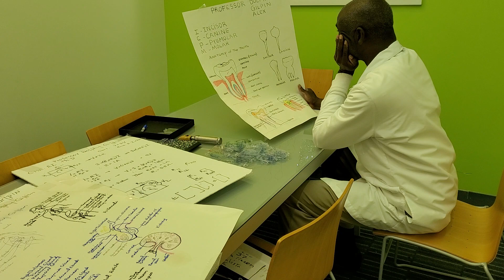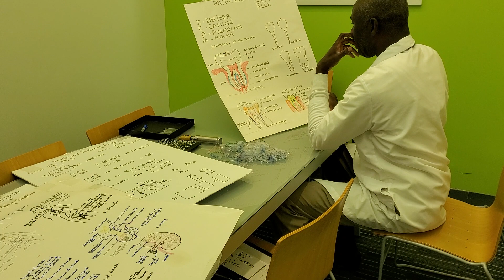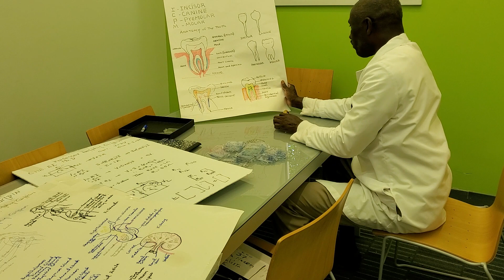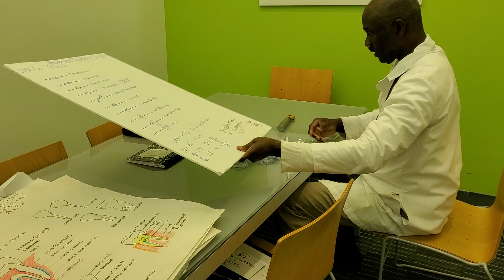Professor Dr Dolphy Gilpin at DCPL GA wTeeth Anatomy/Director VP President Chairman at 1524 30033 GA